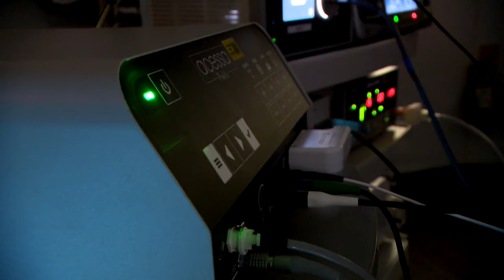Un appareil révolutionne l’opération du fibrome utérin - reportage